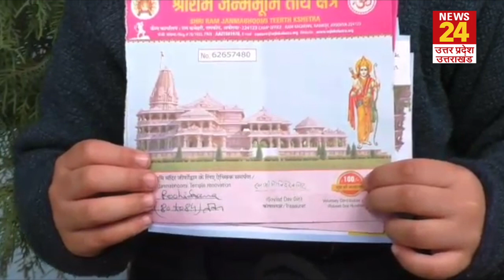नन्हे-नन्हे राम भक्तों ने गुल्लक तोड़ कर दिया राम मंदिर के लिए चंदा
अयोध्या में बनने वाले श्रीराम के भव्य मंदिर के लिए दान इकट्ठा किया जा रहा है। वहीं बरेली में ऐसे दो नन्हे राम भक्त भी सामने आए हैं जिन्होंने अपनी चॉकलेट के लिए इकट्ठे किए गए पैसों को समर्पण निधि में दान कर दिया।